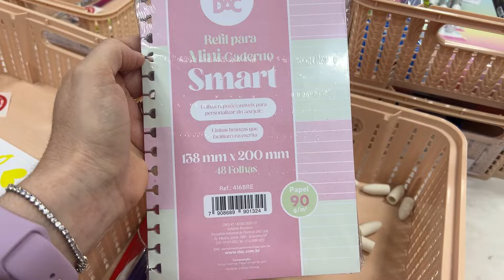SERÁ QUE O SEU PEDIDO ESTÁ AQUI?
É uma maratona de vídeos de assinantes, hein! Todo mundo recebendo os seus adesivinhos.
Vem ver os pedidos lindos que estão saindo por aqui.

Frete grátis para todo o Brasil (consulte valor mínimo por região)
Cupom PRIMEIRACOMPRA

Todo mês uma caixinha linda, surpresa e temática de papelaria na sua casa!
Planos a partir de R$ 49,99

Entra na nossa Comunidade para não perder nenhuma promoção, brindes, descontos, novidades, reposições e lançamentos

Beijos e até amanhã!